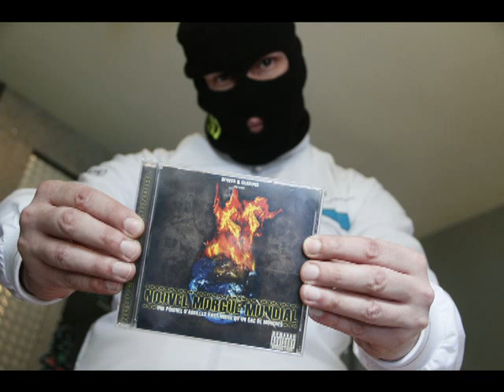CHARUNO MEDLEY 2014 NOUVEL MORGUE MONDIAL DENVER FANTOM SERGEIL DAMKA SEEDY NLP STOW ELDC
MEDLEY DE KELKES SONS SUR LESQUELS ON TRAVAILLE ...REVIENS ME DIRE CEUX KE TU PREFERES STP...ET FAIS TOURNEZ A FOND SI TU APPRECIES LA ZIK !!! MERCI

NAUGHTY MASS MEDIA TV
REAL STUFF FOR REAL PEOPLE
DE VRAIS TRUCS POUR DE VRAIS GENS.

NOUVEL MORGUE MONDIAL
DENVER ET CHARUNO NMM 2014
UNE POIGNEE D"ABEILLES VAUT MIEUX QU"UN SAC DE MOUCHES.